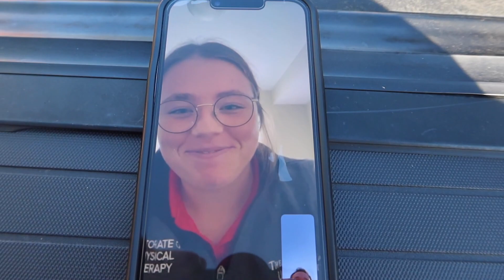Bengals vs Dolphins Vlog!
This was such a crazy game! Prayers for Tua and a speedy recovery!